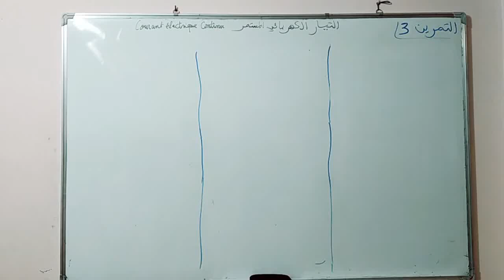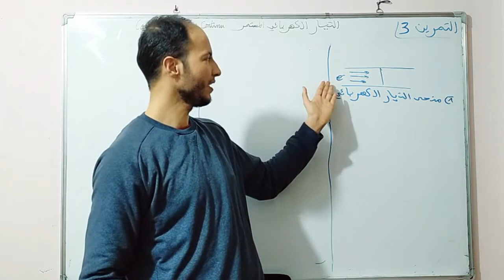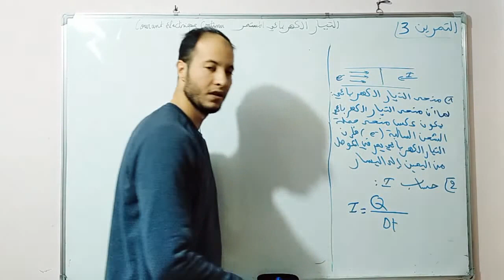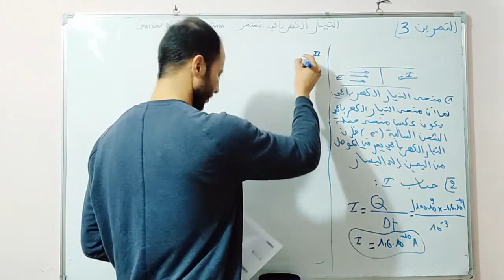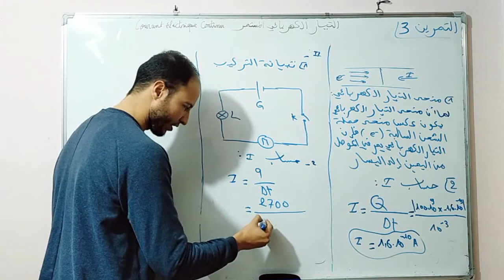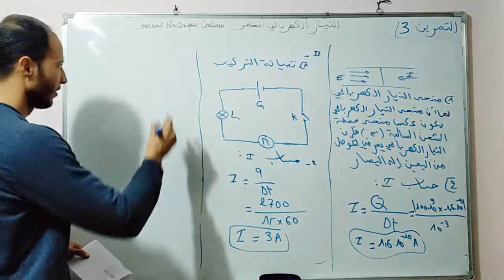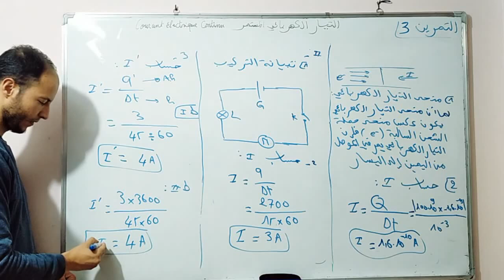التيار الكهربائي - le courant électrique / التمرين 3